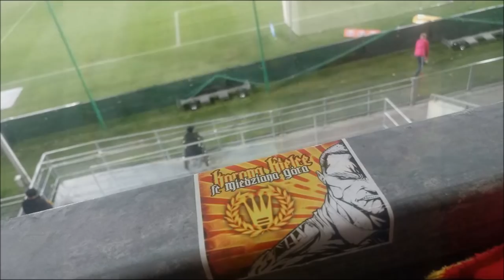KORONA KIELCE - Fan Club Miedziana Góra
Krótki filmik na dobry początek ;)